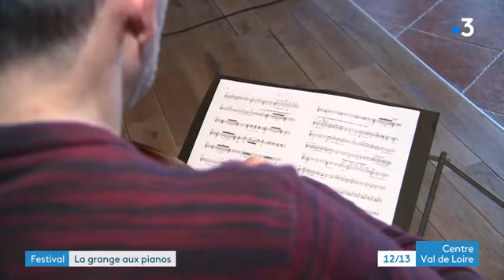Page été : Festival "La grange aux pianos" 2020 à Chassignolles dans l'Indre (3/5)- samedi 15 août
Extrait du concert de Mathias Lévy (violon) avec Jean-Philippe Viret (contrebasse) et Laurent Derache (accordéon)- Album Uni-vers (2019)
et Retrouvez-nous sur :